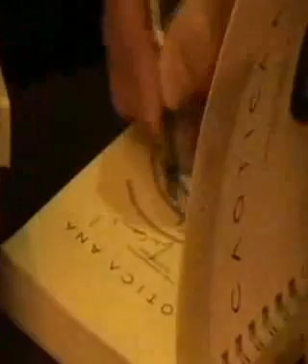Julio Medem en La Noche de los Libros 2008